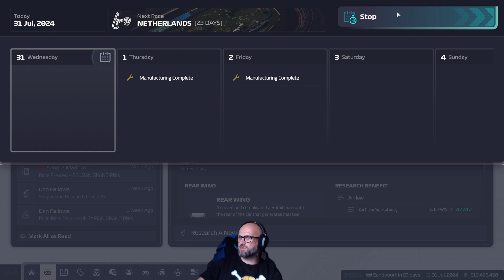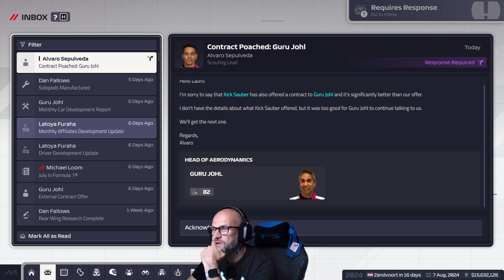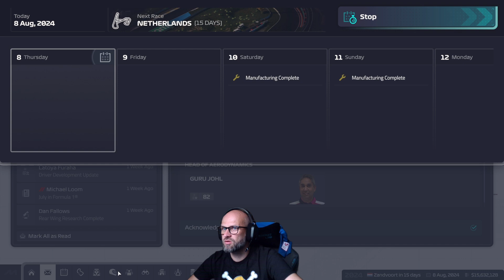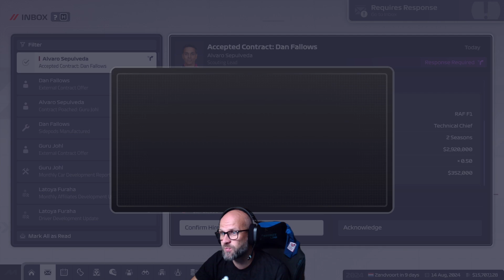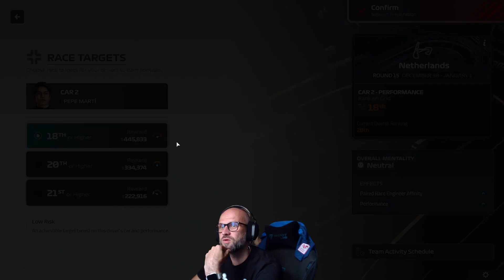RAF F1 S01E04 - Kad būs pirmie punkti!!!!